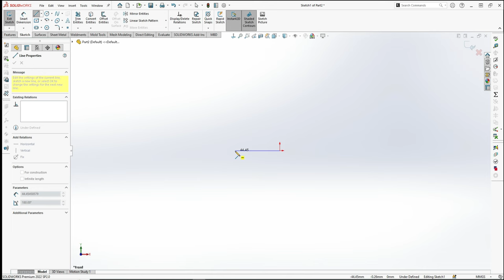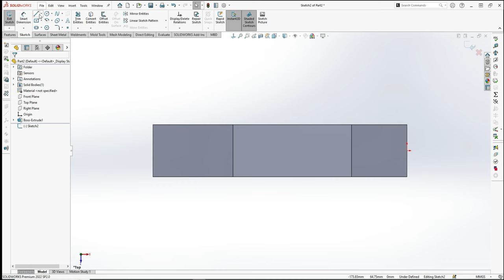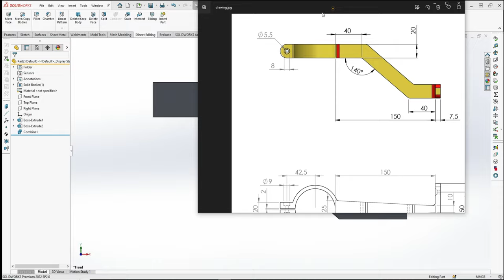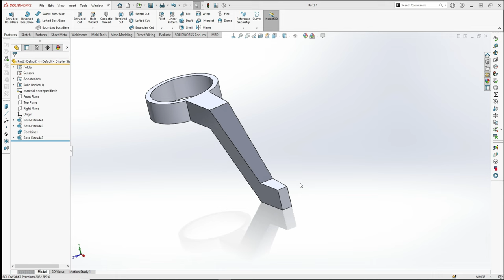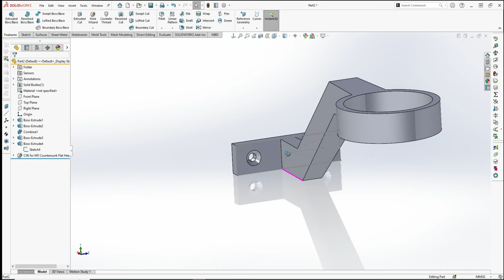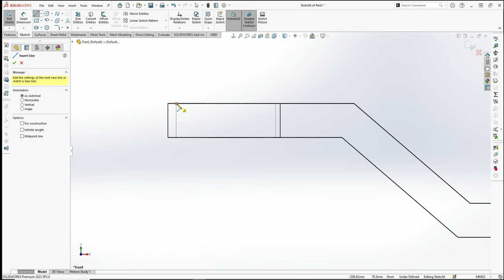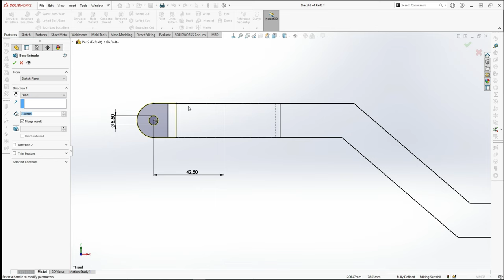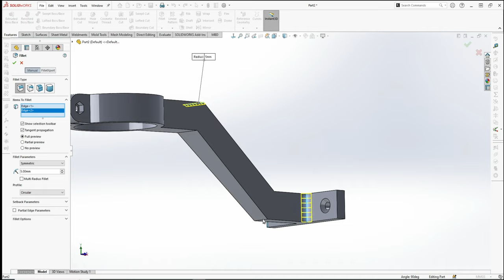Mastering SolidWorks: Advanced CSWP Part Design with Combine Feature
🔧 Elevate your SolidWorks skills with this in-depth tutorial on advanced part design! 🚀 Join me as I demonstrate the power of the Combine feature, unlocking the secrets to creating complex bodies seamlessly. From essential tips to expert techniques, this video is a must-watch for anyone aiming to ace the CSWP exam. 💡 Dive into the world of precision modeling and enhance your 3D design expertise. Ready to take your SolidWorks game to the next level? Let's design greatness together! 🎥✨